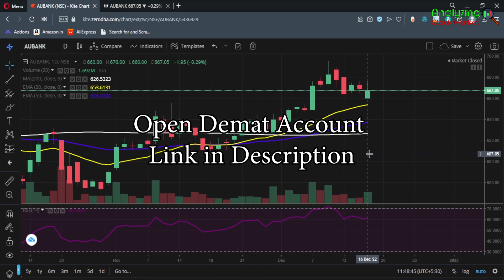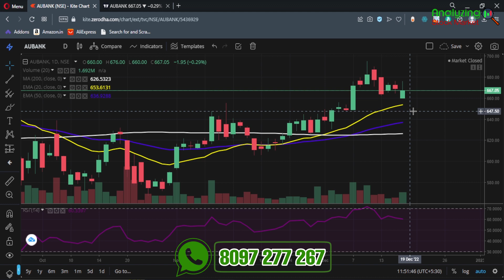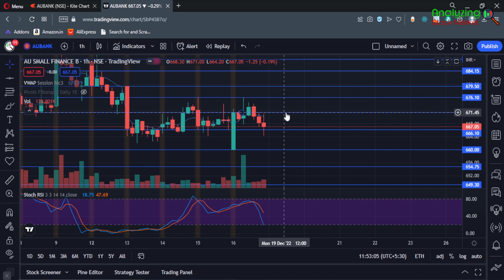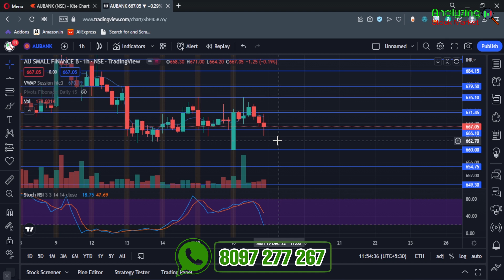AU Bank target 19 December 2022 | AU Bank Share News | Stock Analysis | Nifty today